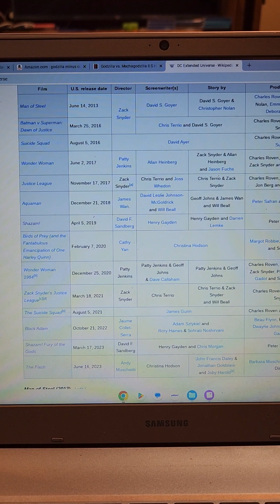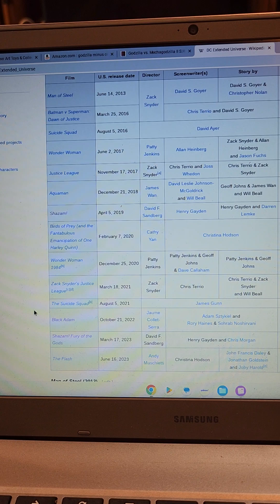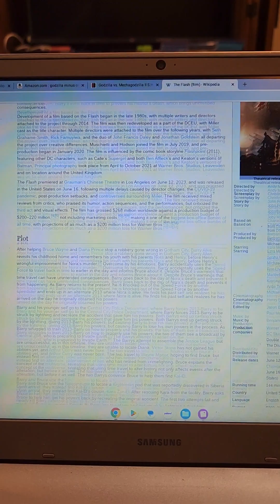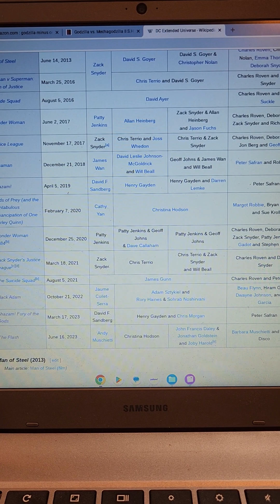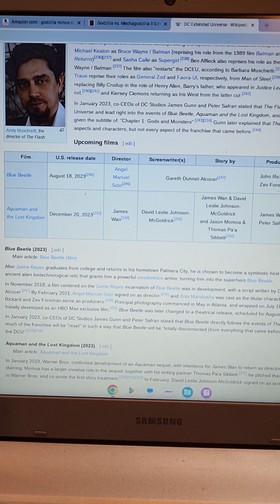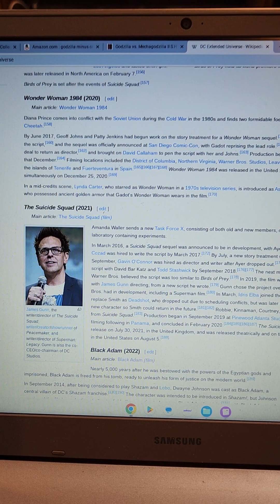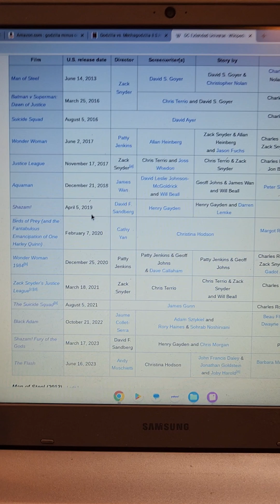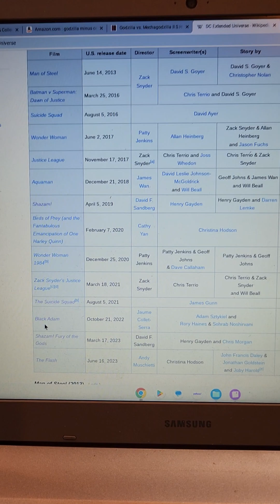Current State of the DCEU